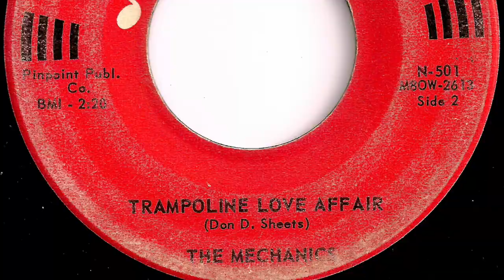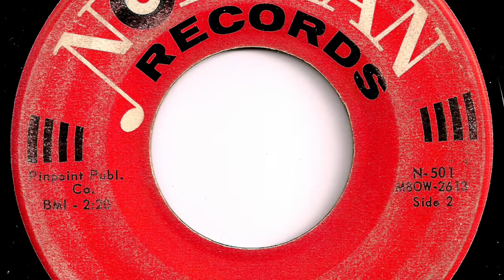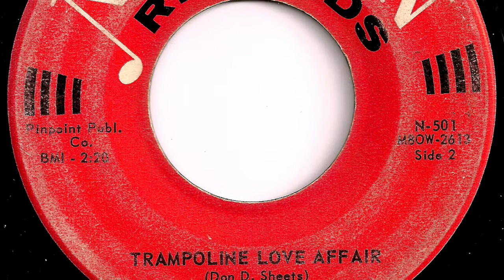Mechanics - "Trampoline Love Affair"